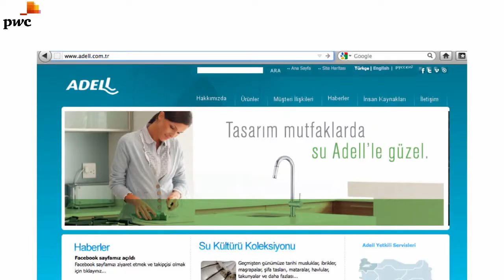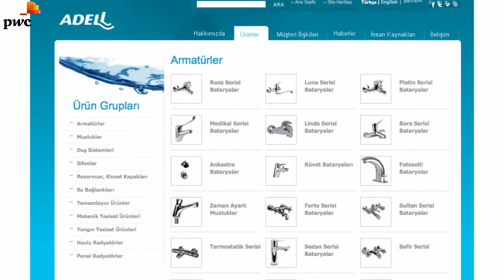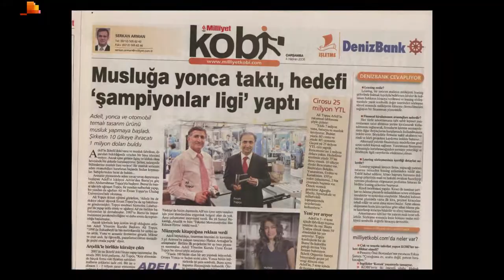Türkiye ve Dünyada Su Armatürleri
Adell Armatür Yönetim Kurulu Başkanı Recep Ali Topçu ile beraber su armatürlerinin sektördeki yerini, sektörün Türkiye'deki ve Dünyadaki yerini, sektörün sorunlarını, varsa çözüm önerilerini konuştuk. Bunun yanısıra Recep Ali Bey bize yüzde yüz Türk sermayeli bir şirket olan ve Türkiye'de ilk 3 firma arasında yer alan ödüllü Adell Armatür'ün kuruluş hikayesini anlattı.